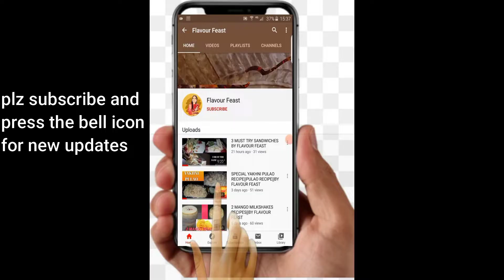Chicken Malai boti recipe restaurant style By flavour Feast 😋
Getting to a soul of food and trying different tastes and choose the best out of them to make. Tasty and easy recipes that anyone can make.